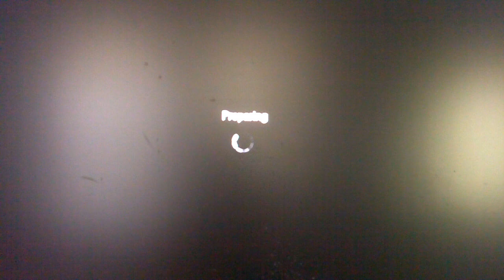Funny One In The Chamber Match